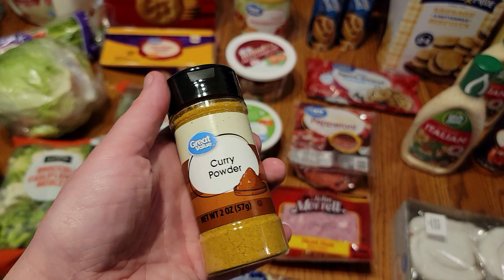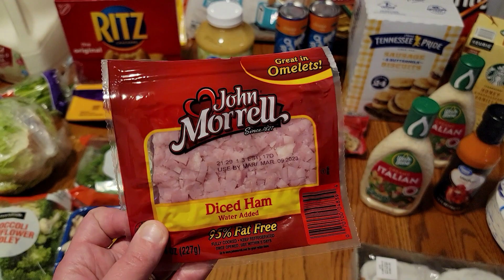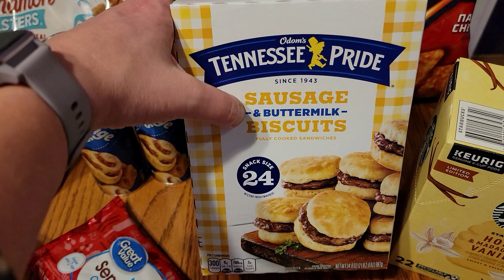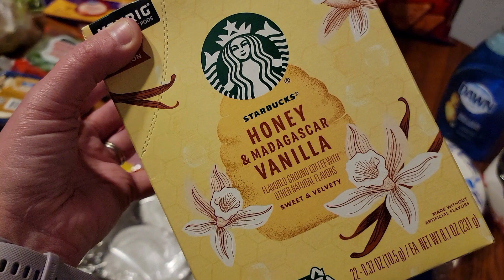Snow Day Grocery Haul // Walmart Grocery Haul// Over budget Grocery Haul // Low Spend January, Who?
Hey Y'all! Welcome to another grocery haul! We had a snow day coming and I might have gotten a little carried away on the snacks this week. I hope you enjoy this week's haul! If you like this kind of video, make sure you give me a thumbs up, leave a comment about what you liked most because I love hearing from you and interacting with you, also, make sure to subscribe to my channel so you don't miss any future content!
 Much Love,
Ivy